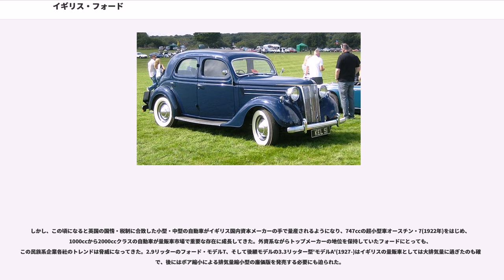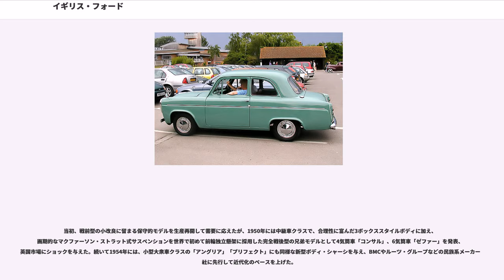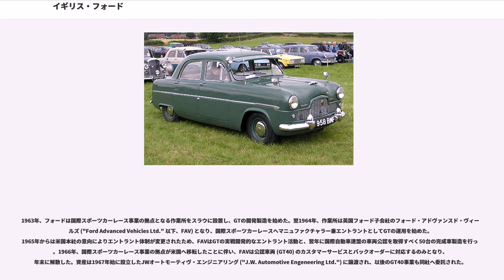イギリス・フォード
イギリス・フォード（"Ford Motor Company Limited" ）は、アメリカ合衆国の自動車メーカーであるフォード・モーターがかつて傘下に置いていたイギリスおよびアイルランド法人である。「ブリティッシュ・フォード」とも呼ばれる。

乗用車と商用車の現地生産・販売とイギリス、アイルランド内での農業用トラクターの販売を行っていたが、1967年の欧州フォード設立により、ドイツ・フォードと併合された。

1903年、イギリス最初のフォード車として、3台のモデルA が輸入された。1909年には現地法人として、'the Ford Motor Company (England) Ltd'がロンドンのシャフツベリー・アベニュー(Shaftesbury Avenue)55番地に設立されている。イギリス初のフォード車ディーラーは、1910年にサウサンプトンにオープンした。

ノックダウン生産を目的とした組立工場はマンチェスターのトラフォードパーク(Trafford Park)の旧トラム工場に1911年、従業員60名で開業、モデルTの生産が開始された。会社は'Henry Ford & Son, Ltd.'という名で再登記された。このマンチェスター工場は、フォード社として初めて北米以外の地に設置された工場である。当初は、輸入されたシャーシ等の主要部品に一部現地調達のメカニカル・パーツとボディを組み合わせていたが、1914年にはイギリスで初めての自動車大量生産用のラインが完成し、1時間あたり21台の車が組み立てられるようになった。

1913年には6000台のモデルTが生産されたが、これは当時イギリスで最も多く売れていた車であり、市場の30%を占めた。イギリスは自動車の大量生産技術に立ち後れており、民族系量産車メーカーでも社外製のアッセンブリー・パーツに依存した旧式量産手法に頼っていた（同時期に創立されたイギリス国内資本の大手メーカー・モーリスがその典型であった）。フォードは英国市場で時流に先んじたのである。第一次世界大戦でも英国フォード車は軍用車として広く用いられた。

1917年にはアイルランド南部のコークにも工場を開設。当初はトラクターを生産していたが、1921年からは自動車の組み立ても行われた。なおコーク工場は1984年に閉鎖された。

第一次世界大戦後、トラフォードパーク工場は拡張され、1919年にはイギリスで登録された車の実に41%がフォード車であった。

しかし、この頃になると英国の国情・税制に合致した小型・中型の自動車がイギリス国内資本メーカーの手で量産されるようになり、747ccの超小型車オースチン・7(1922年)をはじめ、1000ccから2000ccクラスの自動車が量販車市場で重要な存在に成長してきた。外資系ながらトップメーカーの地位を保持していたフォードにとっても、この民族系企業各社のトレンドは脅威になってきた。2.9リッターのフォード・モデルT、そして後継モデルの3.3リッター型'モデルA'(1927-)はイギリスの量販車としては大排気量に過ぎたのも確かで、後にはボア縮小による排気量縮小型の廉価版を発売する必要にも迫られた。

生産体制の強化が企図され、1923年にはイースト・ロンドンのテムズ川沿いのダゲナム(Dagenham)が新拠点に選ばれた。この立地はマンチェスターのトラフォードパーク工場と運河に近かったことが輸送面で有利に働いていたためであった。1929年から建設が始まり、1931年の10月、イギリスのみならずヨーロッパ最大の自動車工場が完成し、'モデルA'乗用車と'モデルAA トラック'が生産された。またこの時期、会社名を再度the Ford Motor Co. Ltd. に改名している。

しかし、本来アメリカ本国向けの4気筒大衆車であったモデルAの販売は、高い車両価格と税金、さらには世界恐慌の最中にあたり最初の3ヶ月でたったの5台しか売れなかった。

1930年代初頭、既にイギリスでは大衆向けに750ccから1100ccクラスの実用的な小型大衆車・上級大衆車が普及しており、また2リッターから3リッターの中級車クラスには、モデルAより遙かに上質で振動も少ない直列6気筒の競合車種も出現していたのである。その大勢はヨーロッパ大陸の市場でも同じで、イギリス・フォードを始めとする欧州各国のフォード現地法人は、各国の民族資本メーカーへの対抗のため、アメリカ本国向けモデルとは別系統の小型車を投入する必要に迫られていた。

この...